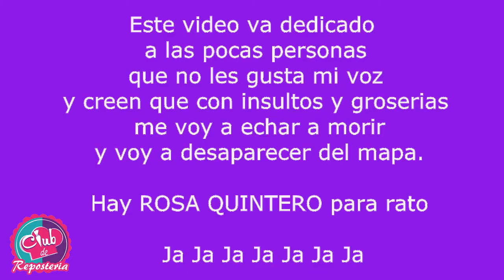Reposteria con Humor│Club de Reposteria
A veces las criticas lo hacen más fuerte a un@ y más si se toman con humor. Y como dice el dicho: A caballo regalado no se le miran los dientes.